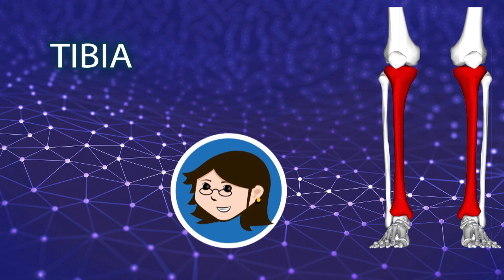Memoriza usando estrategias probadas.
Estas estrategias se basan en resultados de experimentos.

0:00 Intro
0:51 Agrupamiento
2:58 Evita la sobrecarga cognitiva
4:39 Leer en voz alta
5:43 Espaciamiento
6:44 Escribir a mano